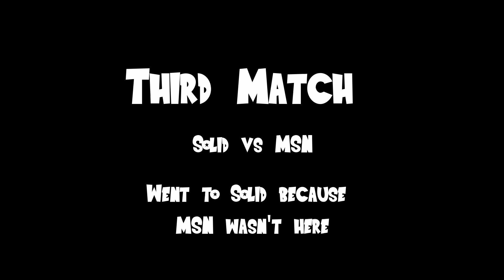Dragon Block C Battle Between Gods | SMP | TOURNAMENT DAY! | Episode 6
Hey, I hope you enjoyed this episode of Dragon Block Battle Between Gods SMP!
Love you all! See you Half-Saiyans later!! 😁😁

If you'd like a chance to join here's a link!